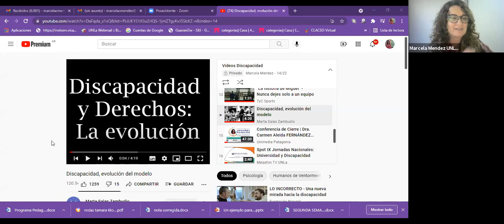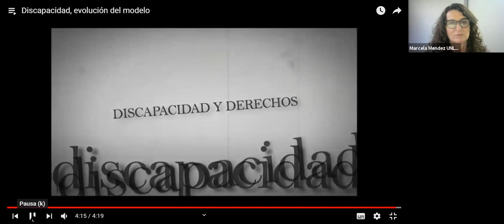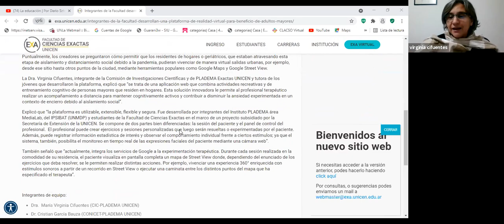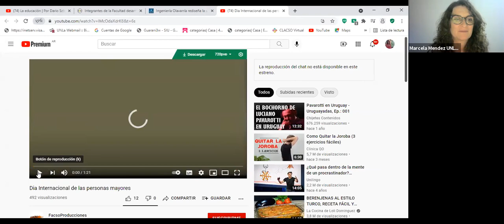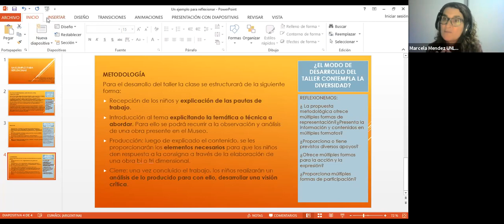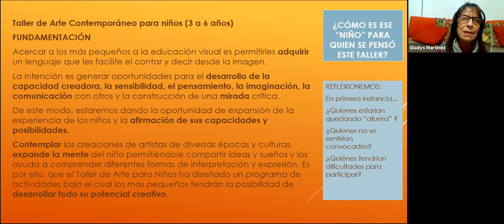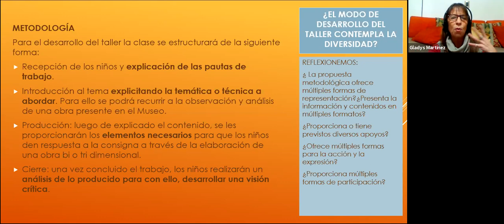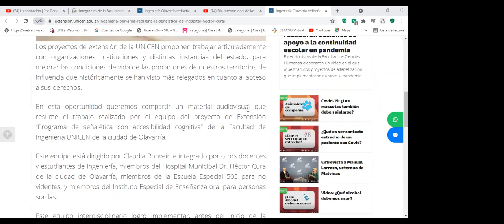Taller de perspectivas de discapacidad / inclusión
Taller de perspectivas de discapacidad / inclusión: A cargo de Marcela Mendez (coordinadora Comisión Asesora sobre Discapacidad de la Universidad Nacional de Lanús y coordinadora de la Red Interuniversitaria de Discapacidad del CIN. Junto con Gladys Martínez y Juliana Cabeza.

Talleres formativos destinados a enriquecer propuestas de extensión universitaria a través de una mirada transversal en cuestiones de género, sostenibilidad y discapacidad.
Los mismos se desarrollan en el marco de la 7ma convocatoria de extensión de la UNICEN, acompañando el proceso de planificación y escritura de propuestas de proyectos y programas de los equipos extensionistas de la universidad.
Han sido instancias abiertas para (re) pensar, reflexionar y fortalecer las propuestas de extensión desde las dinámicas de género, la dimensión de sostenibilidad ambiental y social y el enfoque de discapacidad / accesibilidad en los diversos espacios y problemáticas sociales.